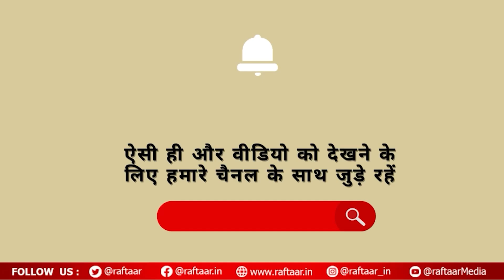कुछ इस तरह Dubai में लांच हुआ फिल्म 'Yodha' का पोस्टर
Yodha, an upcoming Hindi language action thriller film, has unveiled its teaser release date in an adventurous and innovative way. It has become the first-ever Hindi film to launch a poster at 13,000 feet in mid-air.

Video Credit: @sidharthmalhotraofficial(Instagram Handle)